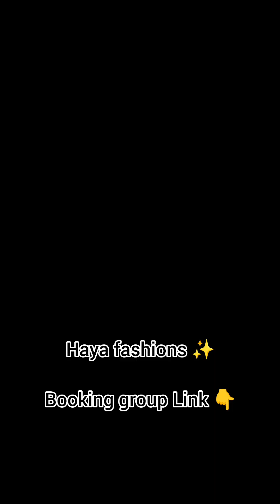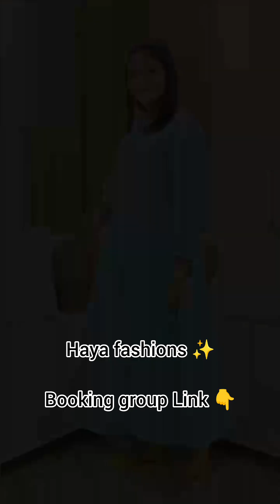ഇന്നത്തെ അടിപൊളി കളക്ഷൻസ് കണ്ടാല്ലോ 😄dress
Booking